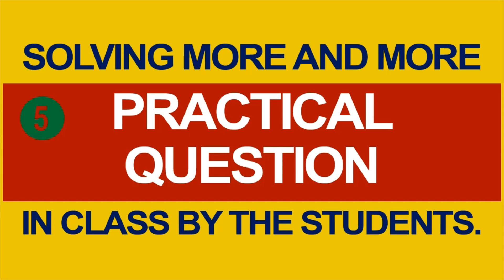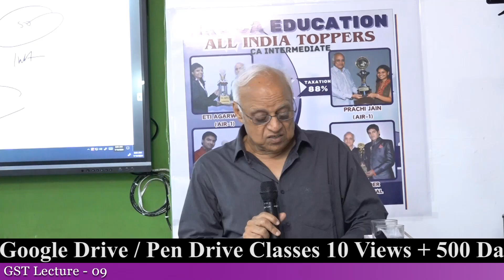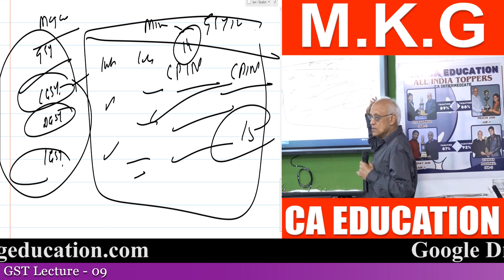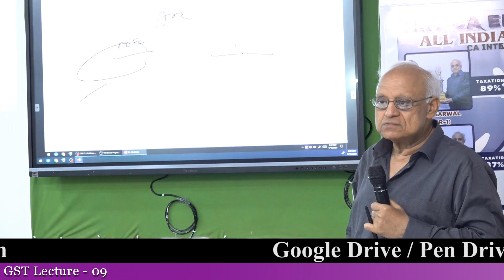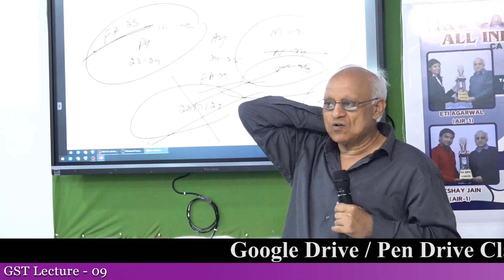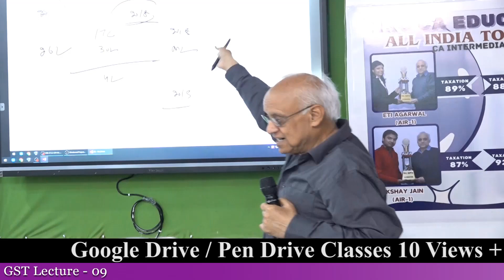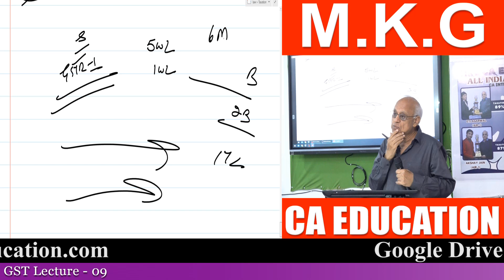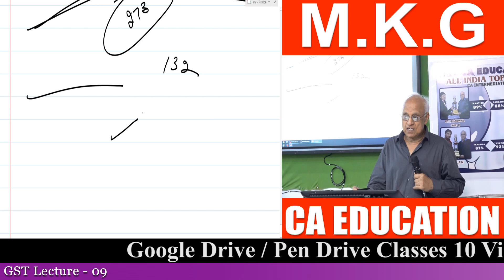GST LECTURE - 9 BY M.K. GUPTA SIR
1.Pitampura (Near Pitampura Metro Station): Building no. FD - 1, 2nd floor, Pitampura, Near Gate - 3 Metro Station (opposite Pitampura Metro Station) (Pillar No. PTP - 8), Delhi - 110034